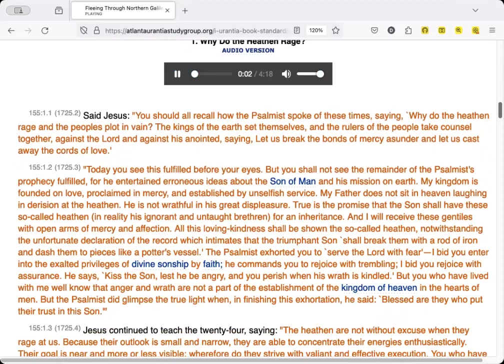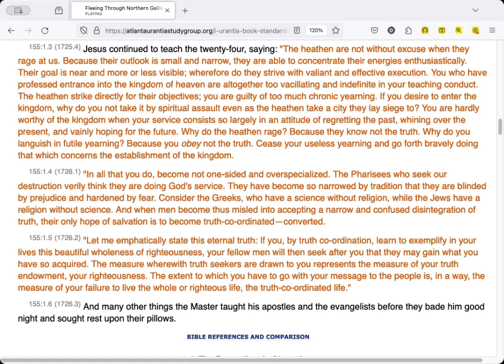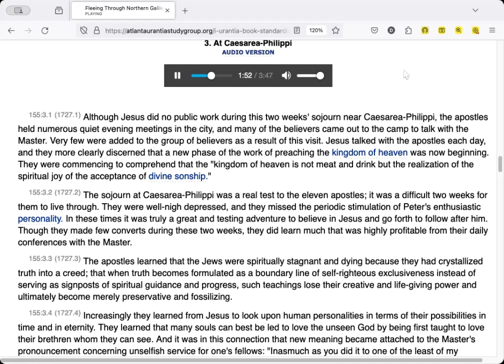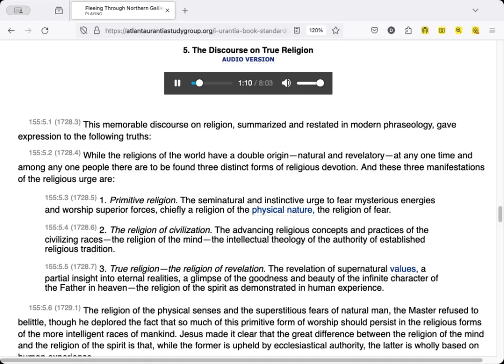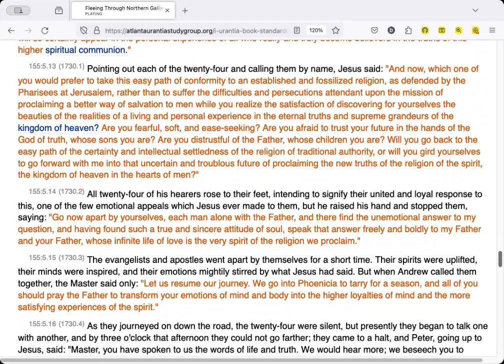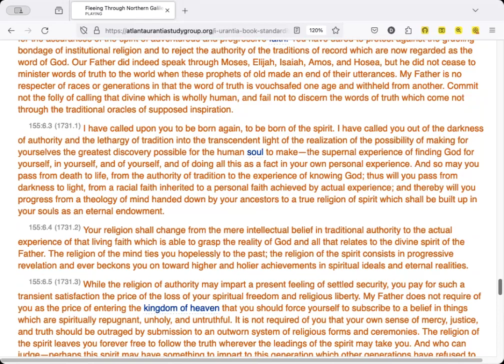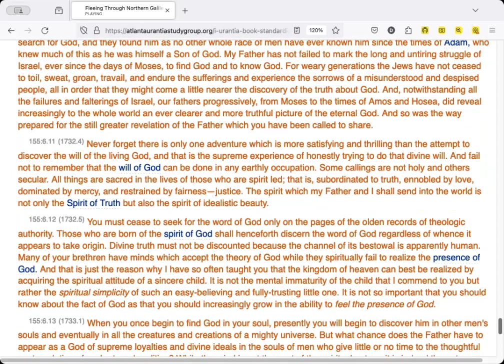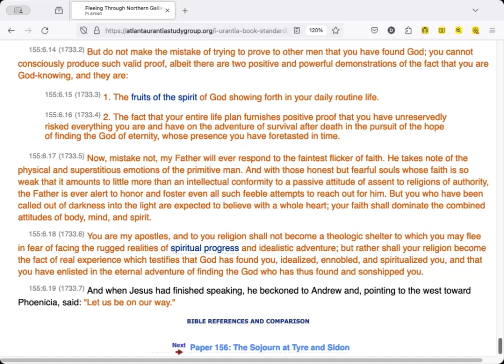Reading Paper 155 - Fleeing Through Northern Galilee